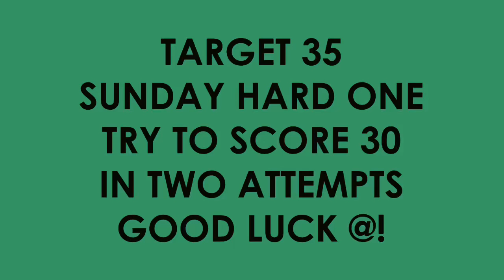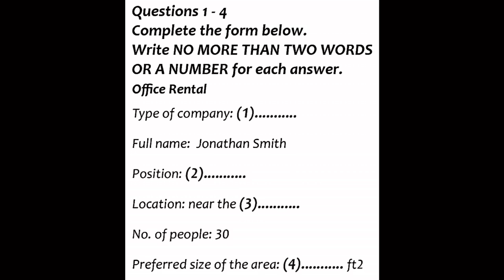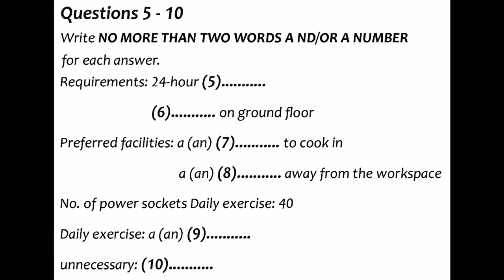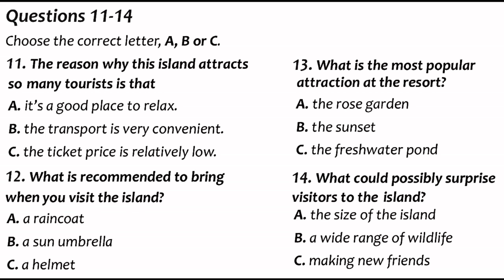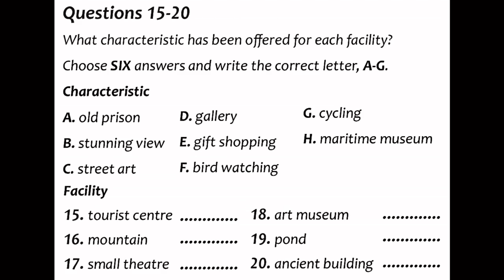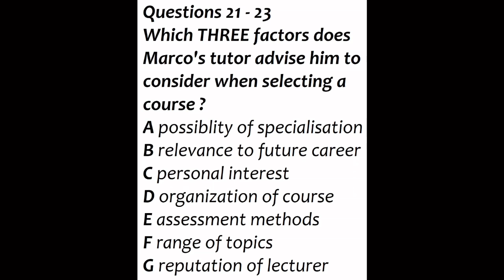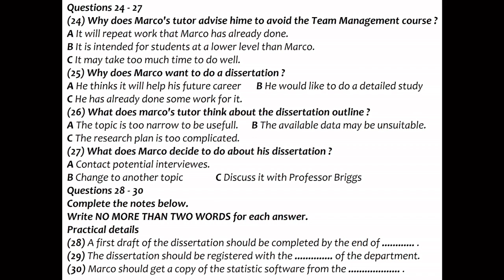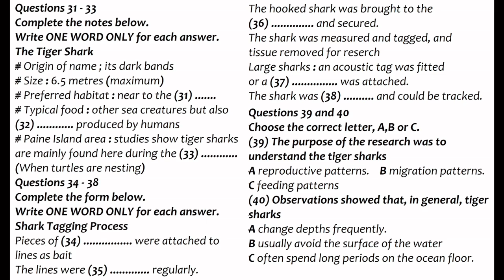IELTS Listening Practice Test 8 August 2022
ielts listening practice online
ielts listening practice test online
listening test with audio and answers
ielts listening samples
sidney street community centre listening answers
ielts listening exercises
ielts listening practice test with answers
cambridge listening practice test
free ielts listening test
ielts listening practice test computer based
cambridge 11 listening test 2
ielts academic 14 listening test 1
british council listening practice test
conference registration form ielts listening answers
ielts academic listening practice test
ielts 13 listening test 1
test 3 listening answers
ielts listening computer based practice test
british council listening test
listening test 4 answers
ielts listening mock test online
cambridge 15 listening test 1 answers
cambridge ielts listening practice test 2020
listening test 3 answers
general listening practice test
listening ielts practice test 2021
ieltsfever listening
ielts 9 listening test 1
ieltsup listening
cambridge ielts listening test 1
cambridge listening test 2 answers
ielts computer based listening practice test
listening test 2 answers
cambridge ielts 9 listening test 1 answers
Take off with the British CouncilIELTS PreparationIELTSBritish CouncilIDPStudy Abroadthe ielts listening testielts listening test 2020IELTS Fluency#70ielts fluency and coherencefluency ielts speaking successFluency FormulaHow to get a bandIELTS Speaking Test Sampleielts speakingielts readingielts writingielts listening#22AsadYaqub IELTS#4Tips and tricks for ielts band 9

ieltsgeneraltraining ieltsgenerallisteningtest listening ielts idp ielts listening recent actual test latest ielts listening test 2022